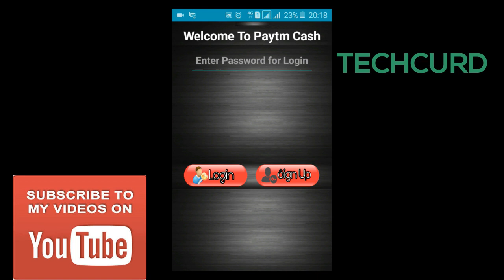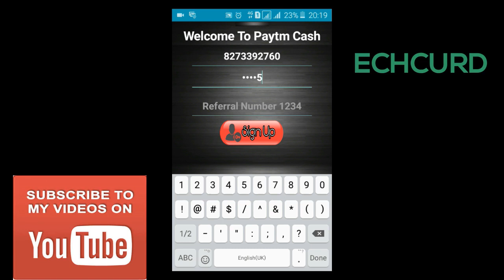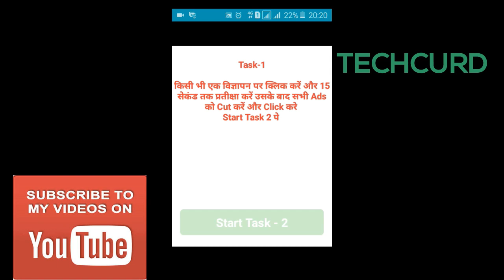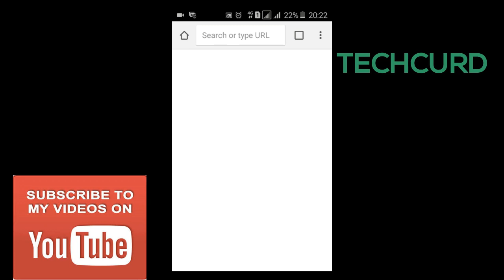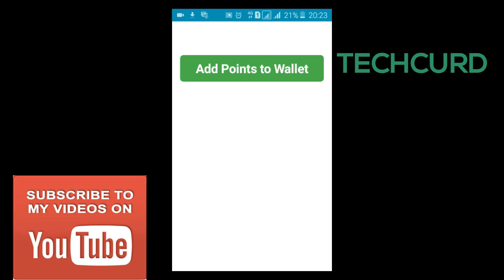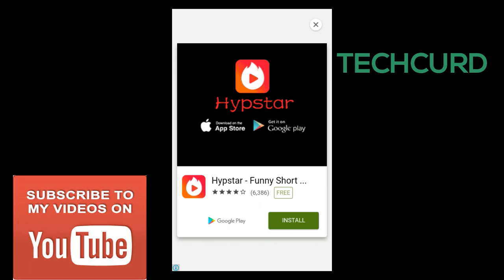Earn Unlimited Money With Paytm Cash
Apka Svagat hai Resolution Tech Youtube Channel me aj ham apko batayenge ki kase ap apne mobile se earning kr skte hai.